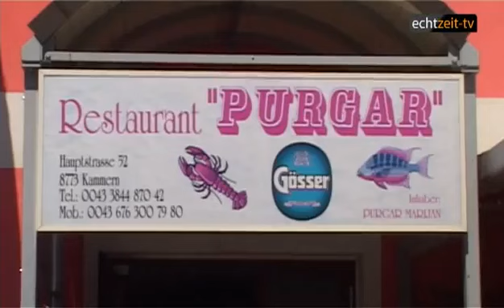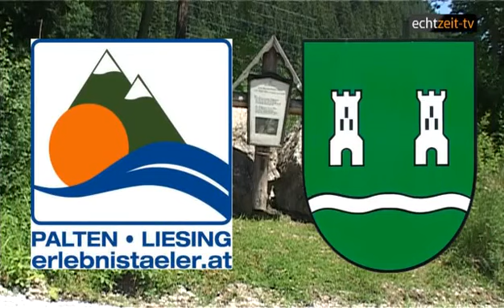Der Marterlweg in Kammern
Das Liesingtal bietet für Besucher viele schöne Wanderwege. Einer von Ihnen ist ein ganz besonderer und in seiner Art einzigartig. Rund 48 Marterln, Kapellen und Bildstöcke – aufgeteilt auf vier Routen – umfasst der landschaftlich wie auch kulturell höchst interessante Marterlweg in der Marktgemeinde Kammern im Liesingtal.